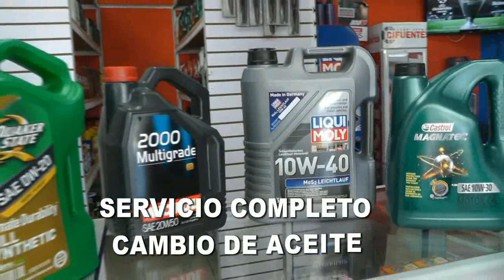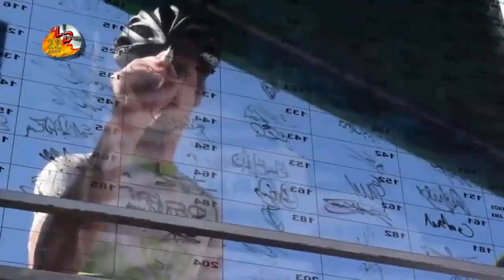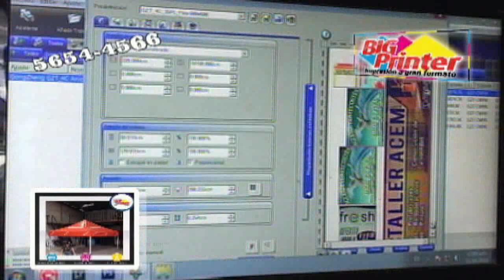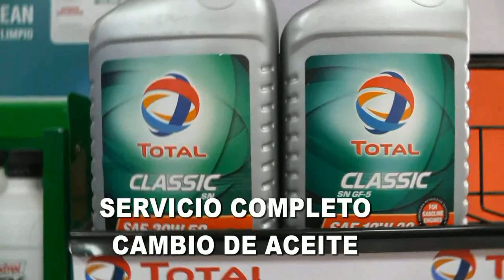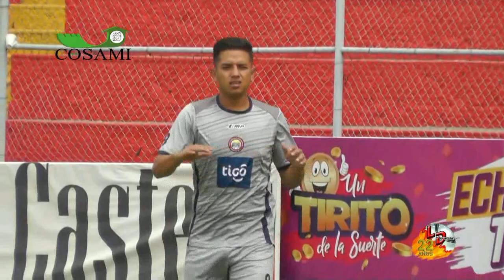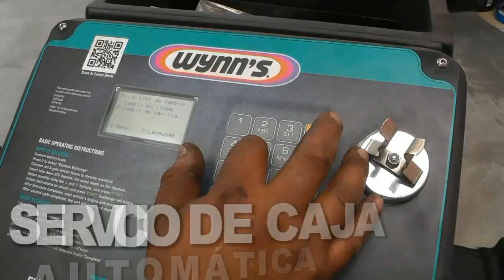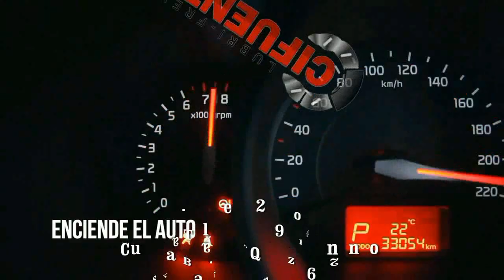Lente Deportivo viernes 31 de mayo 2019